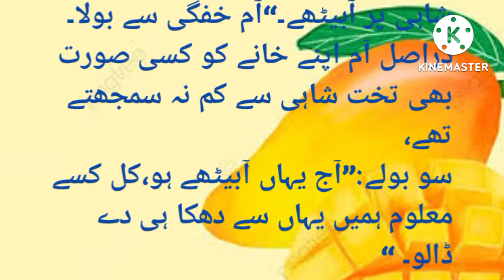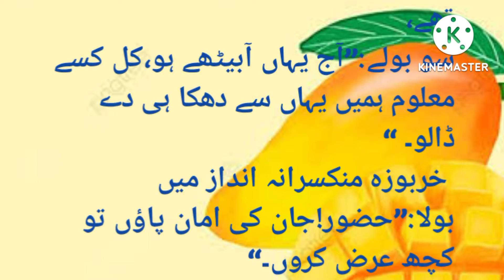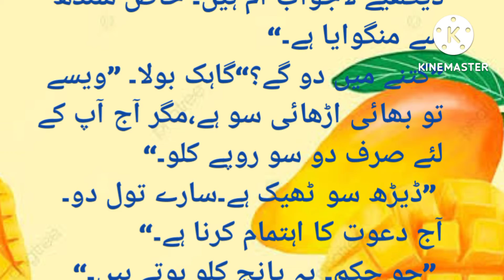urdu story|short story|Hindi|فروٹ شاپ ||islamic videos/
urdu short stories
Hindi text
islamic story
مزیدوڈیوزکیلئےہمارےچینل کو سکسرائب کریں